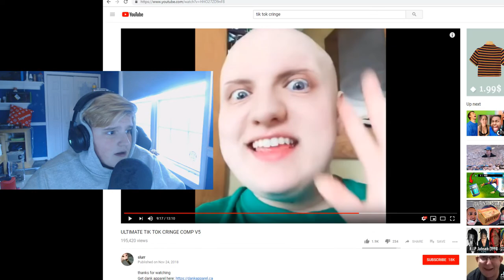Funniest Tik Tok Cringe Compilation- Reactions 😂 [INSANE CRINGE]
Thank you guys so much for the support on my first video! please be sure to drop a like and subscribe u guys are amazing and yeah sorry for this insane cringe but guess what MORE TO COME!!